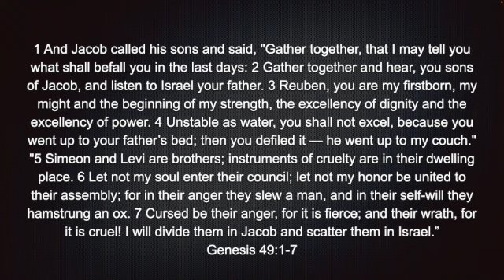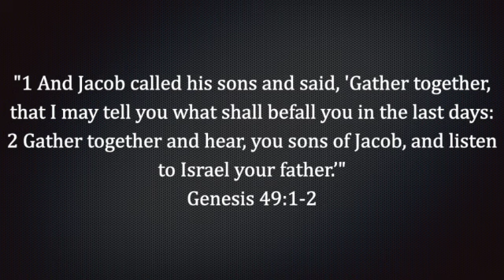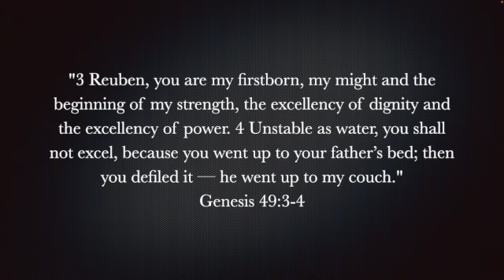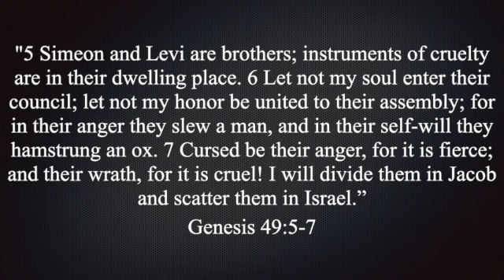Genesis 49:1-7 SD 480p